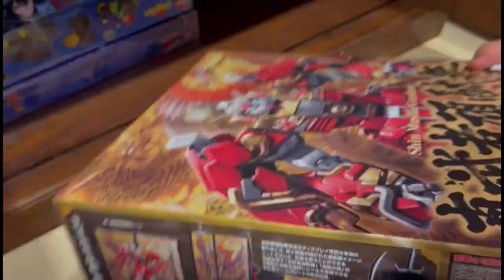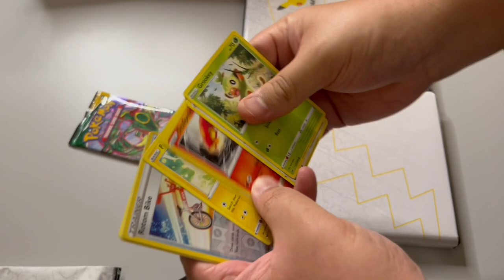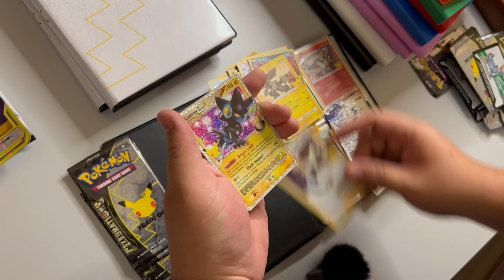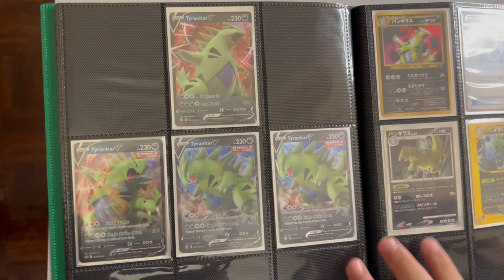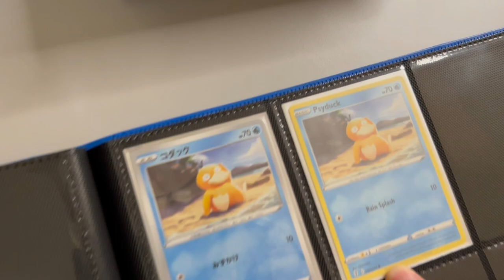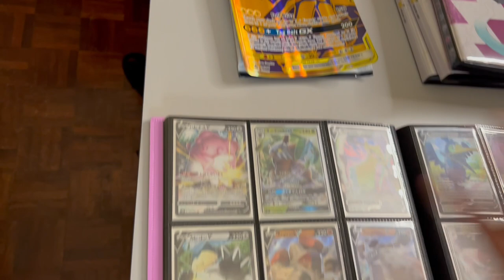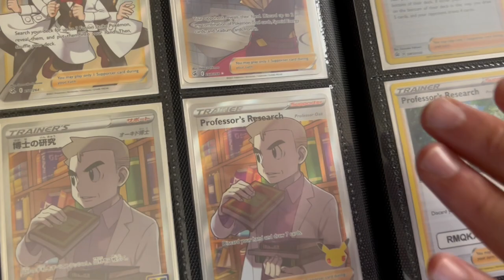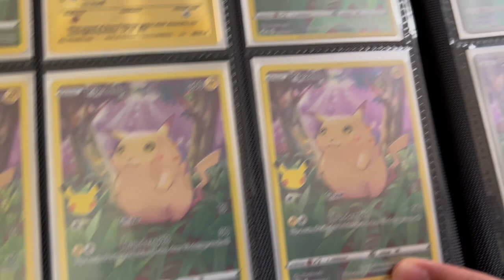JOMM Kita tengok pula koleksi kad-kad POKÉMON Papeh | KOLEKSI MENAN 2021 | PART 2 [HobbyPapeh #59 ]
(PART 2)

KITA BERSAMBUNG SEMULAAAAA!
Thank you semua yang masih bersama dengan aku..so video kali ni sambungan dari video semalam..PART 1 punya..dan aku harap korang ENJOY la tengok koleksi-koleksi mainan aku semalam...dan untuk PART 2 aku just nk share koleksi kad-kad POKÉMON aku..tak banyak macam orang lain..tapi cukup lah untuk aku ni yang baru-baru berjinak dengan PTCG..haha...aku mintak maaf sebab dalam video ni dan juga untuk Part 1..aku banyak terlepas barang-barang lain...kad-kad ni pun aku lupa nk share kad-kad dalam ELITE TRAINER BOX aku...takpe lah..next2 video nanti aku tunjuk..hehe...

Video kali ni jugak sebagai reference aku..memandangkan aku pun dah mula buat Youtube ni..kira ni sebagai reference aku untuk setiap tahun..kira setiap tahun aku akan buat lah video macam ni..untuk update segala koleksi aku...dan disclaimer awal2..

VIDEO NI BUKAN TUJUAN UNTUK MENUNJUK-NUNJUK ATAU BERLAGAK DENGAN KORANG...AKU PUN MANUSIA BIASA..AKU HANYA BERNIAT UNTUK BERKONGSI...HARAP KORANG ENJOY DAN SAMA-SAMA GEMBIRA DENGAN APA YANG AKU DAH ADA SEKARANG...INI ADALAH MINAT AKU DAN AKU HANYA INGIN BERKONGSI..

So ucapan tahun baru..aku nak ucap ribuan terima kasih kepada setiap subscriber aku..segala sokongan korang selama ni..sejak aku mula menceburi dunia YOUTUBE ni...aku berTERIMA KASIH sangat2..tak dapat aku nak membalas sapot korang..dan aku doakan agar Allah sahaja yang dapat membalas nya..murahkan rezeki setiap yang sentiasa sapot aku...dan aku juga harap 2022 ini menjadi tahun yang baik..dan indah...dijauhi dari segala musibah..

Baik lah semua..JOMM KITA LAYANN VIDEO NI...

JOM KORANG RERAMAI FOLLOW INSTAGRAM & TIKTOK 'HOBBYPAPEH'